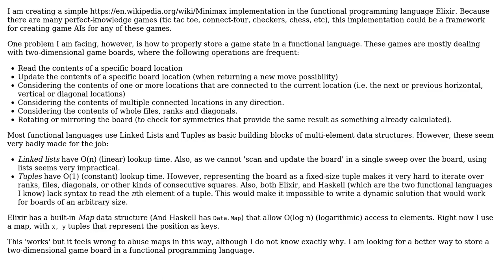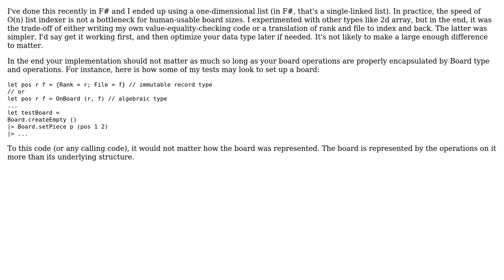Software Engineering: Data structure for two-dimensional board games in Functional languages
With thanks & praise to God, and with thanks to the many people who have made this project possible! | Content (except music & images) licensed under CC BY-SA | Music | Images & others | With thanks to user Qqwy user Kasey Speakman user Karl Bielefeldt and the Stack Exchange Network Trademarks are property of their respective owners. You are responsible for your own actions.